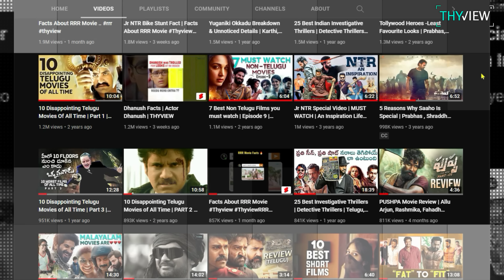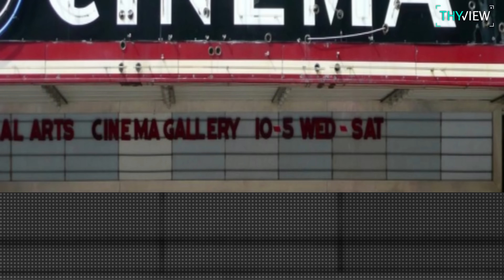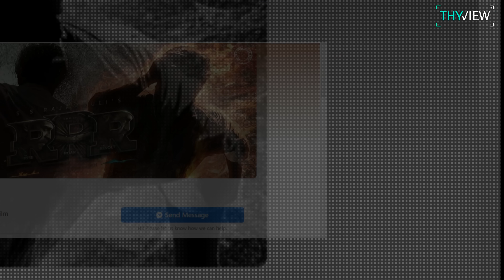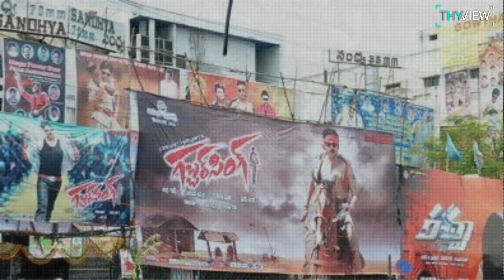Why Telugu Cinema Audience Are The Best | Special Video | Thyview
SriNidhi Shetty : "This Is Why Reena Is Angry On Rocky In KGF 2 Beginning" | #001 | THYVIEW TALKS